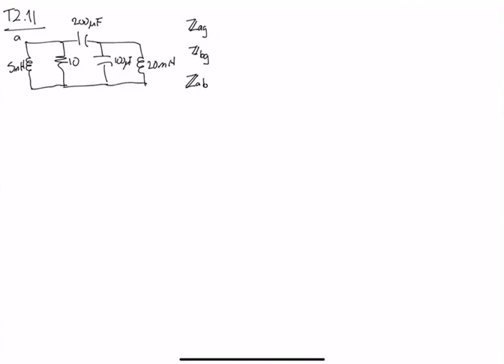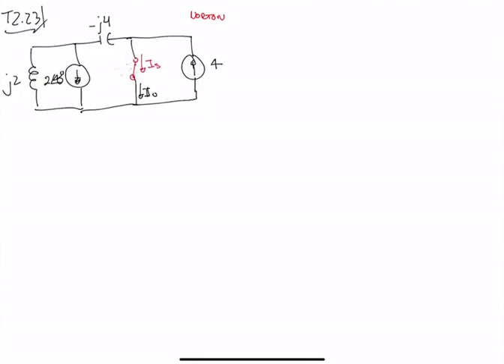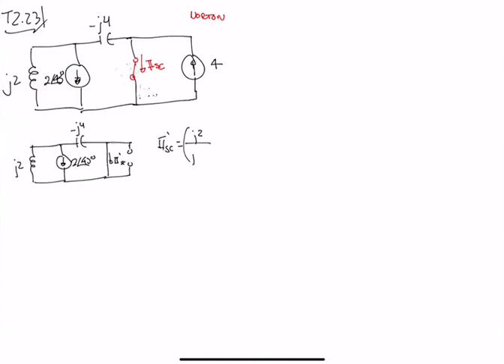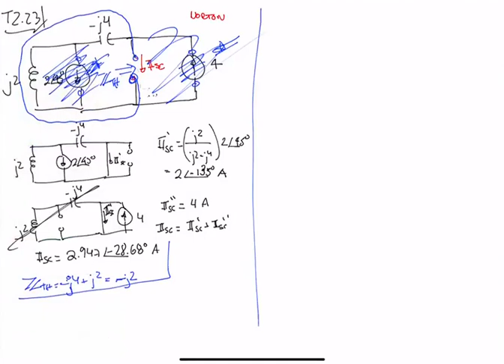Circuitos II - Repaso 19 abril 2021